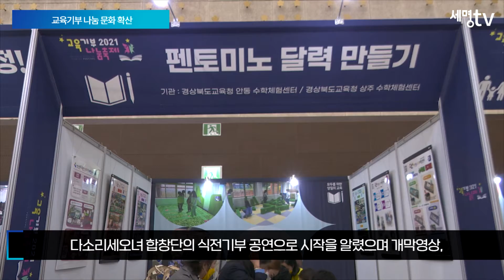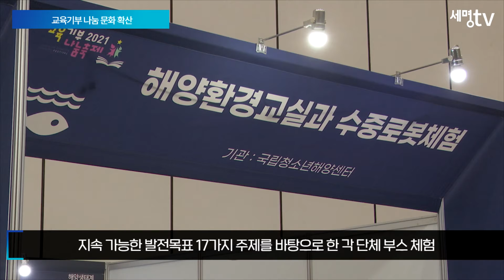경북교육청, 2021 교육기부 나눔축제 개최 세명일보 세명TV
경북교육청, 2021 교육기부 나눔축제 개최 세명일보TV

경북교육청은 2~3일 이틀간 경주화백컨벤션센터에서 '2021 교육기부 나눔축제'를 개최하였다.

올해 처음으로 열리는 이번 축제는 교육기부에 대한 사회적 관심과 참여를 유도하고 교육기부 나눔 문화 확산을 위해 마련됐다.

대면과 비대면을 혼합한 블렌디드 방식으로 진행하며, 현장 방문은 참여 인원 제한으로 인해 개인 교육 기부자, 미래인재기르기 지역협력단, 학교 관리자 등 사전 신청을 통해 운영되고, 학생들은 메타버스 플랫폼을 통해 참여한다.

2일 개막식은 평균연령 72세로 구성된 봉화아코디언, 8개국의 결혼 이민 여성 28명으로 구성된 다소리세오녀 합창단의 식전기부 공연으로 시작을 알렸으며 개막영상, 경북교육청이 추진하고 있는 교육기부 사업 등이 소개됐다.

개막식은 메타버스에서도 동시에 운영돼 학생들은 메타버스 플랫폼을 통해 함께 개막식에 참여했다.

 이후 지속 가능한 발전목표 17가지 주제를 바탕으로 한 각 단체 부스 체험, 메타버스 시연, 사진 공모전 입상작 및 미술 작품 전시 등 다양한 볼거리가 제공되었다.

현장 참석을 하지 못한 학부모, 교원, 일반인들을 위해 모든 활동은 교육기부 누리집 및 '맛쿨멋쿨 TV'를 통해 실시간 중계가 됐다.